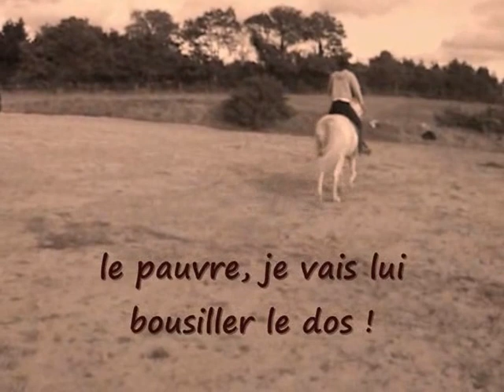COURS DU 31102009